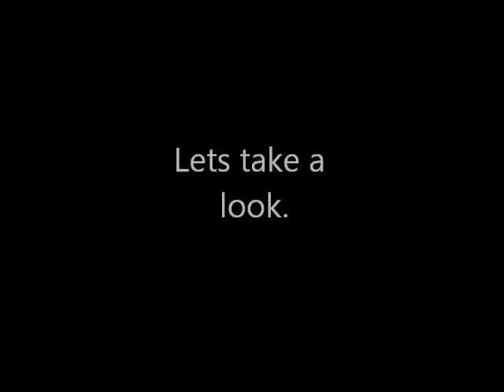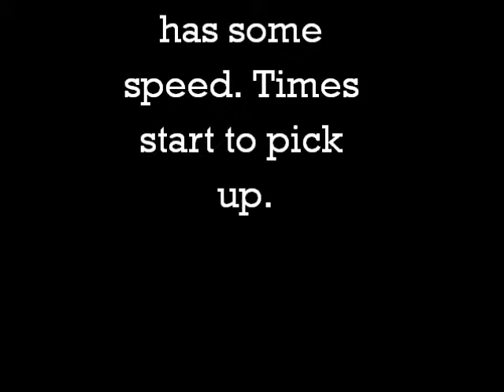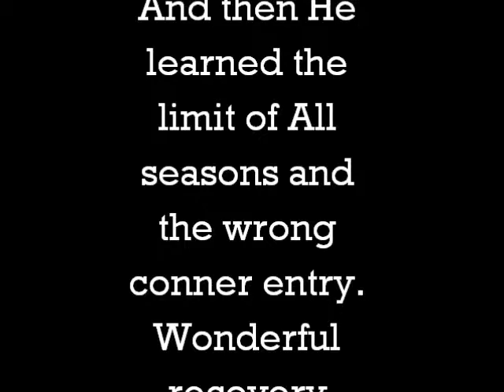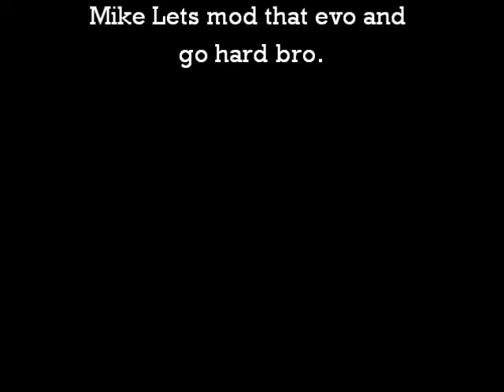Mikes 2nd time out on autobahn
I was instructor to My friend in his evo X for gps tracktime autobahn event. He started to get a feel for it and went over the edge and recovered very well. GREAT JOB MIKE!!!